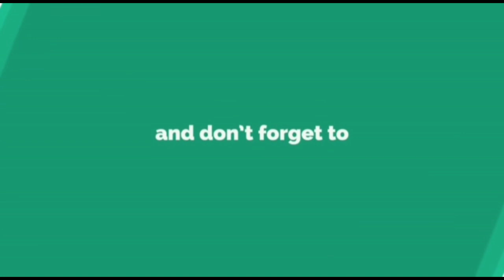ncp पूर्वीच काळजी घेतली असती तर, कुरघोडय़ा थांबल्या असत्या! sharvari pawar director